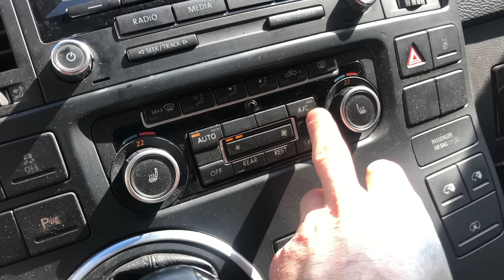5 СОВЕТОВ ПРИ ИСПОЛЬЗОВАНИИ И ОБСЛУЖИВАНИИ КОНДИЦИОНЕРА АВТО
Советы водителям при использовании и обслуживании кондиционера автомобиля.
Все видео материалы являются собственностью автора. Ссылка на канал  Акер Механик обязательна.